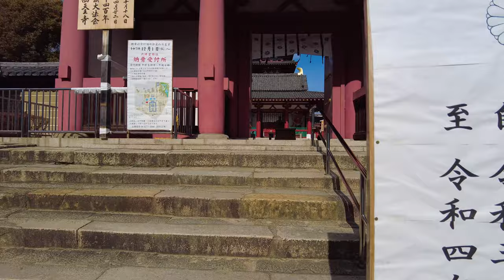[4K Travel Japan/Osaka Walk] Take a walk at"Shitennoji Temple"(四天王寺)/ Prince Shotoku's Temple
Take a walk in "Shitennoji" in Tennoji Ward, Osaka, Japan.
"Shitennoji" is the first Japanese Buddhist temple built in the first year of Empress Suiko (593) more than 1400 years ago.
By the way, the official name is "Waso Sohonzan Shitennoji".
It was a famous temple as "Prince Shotoku's temple".
It was wonderful to be able to enjoy this solemn atmosphere within a 15-minute walk from Abeno Harukas.